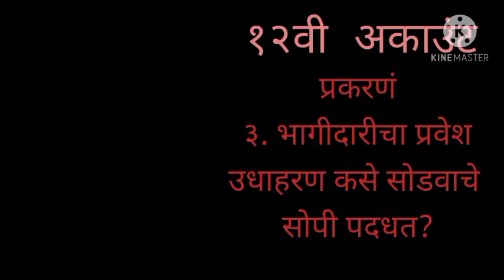How to solve 12 STD chapter 3 भागीदारीचा प्रवेश उदाहरण कसे सोडवायचे